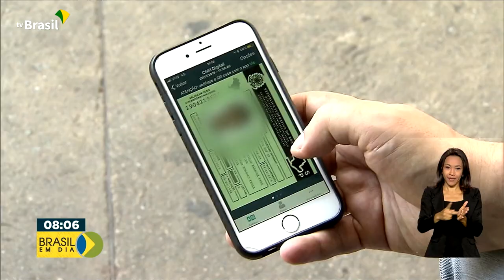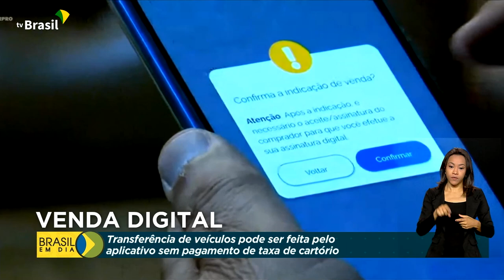Registros | Transferência de veículo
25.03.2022 - Venda digital: Transferência de veículos poderá ser feita sem reconhecimento de firma.